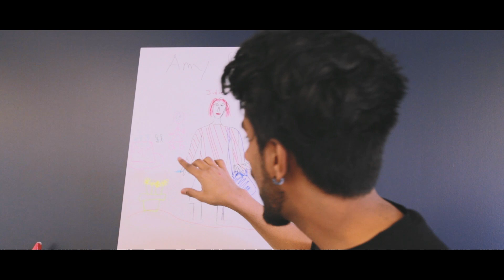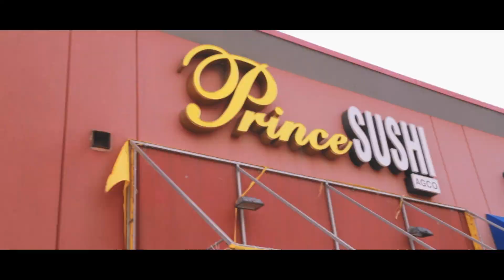We Took Over Youtube Headquarters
Mailing Address//
Jasleen Saini & Harjit Singh
BRAMPTON, ON
L6R 0J8

Thanks you for checking out YouTwo Vlogs and hanging out with us!

If you read this far, type "MANGO JUICE" in the comment section below. Lets confuse everyone. :)